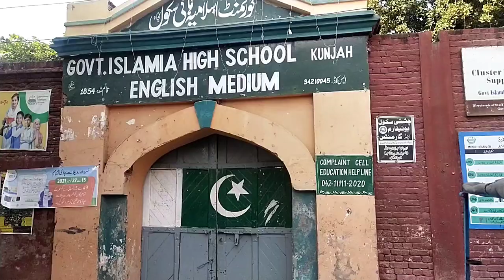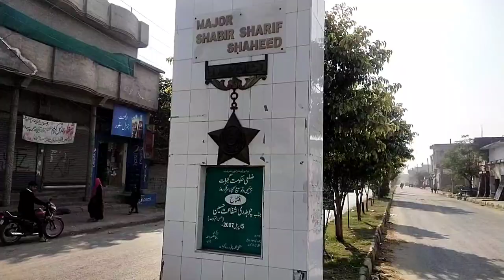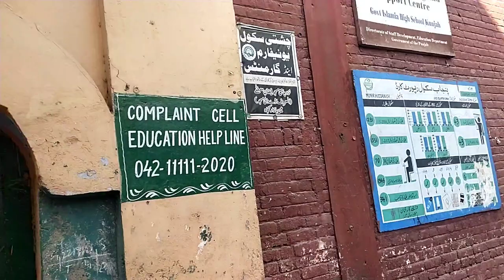kunjah city tour || kunjah Bazar , baradri , Hindu temple kunjah || History of kunjah || Umar vlogs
History of kunjah
kunjah Gujrat visit
historical places
Hindu temple kunjah
baradri
Bazar
Umar vlogs
nishan e haider major shabbir sharif shaheed kunjah